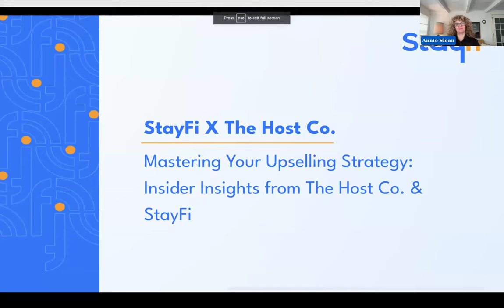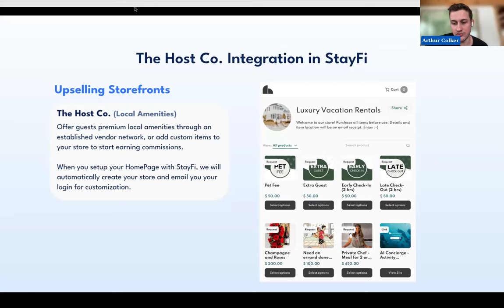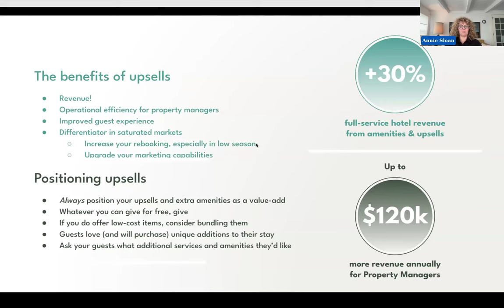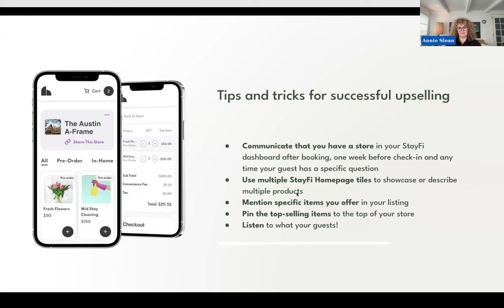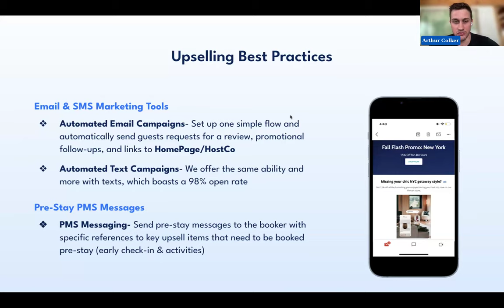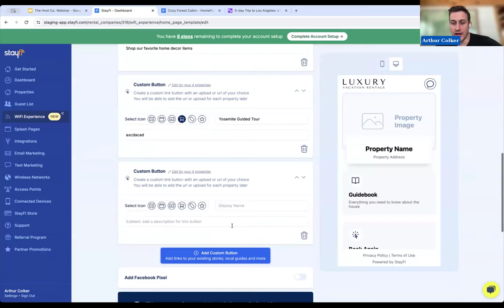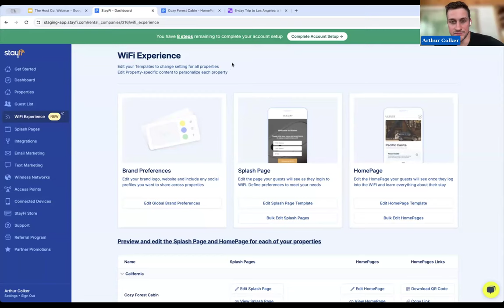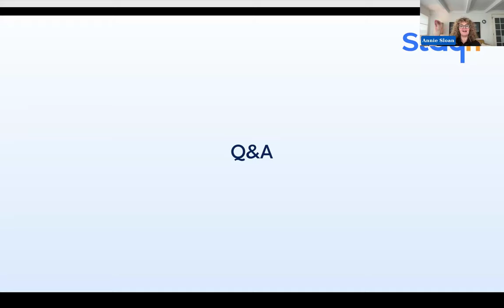How to Master Airbnb & Vacation Rental Upselling: Insider Insights from The Host Co. & StayFi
This dynamic webinar, co-hosted by industry leaders StayFi and The Host Co., will guide you through innovative strategies to unlock new revenue streams and enhance guest experiences through upselling. We cover how Airbnb hosts and vacation rental operators can make hundreds of additional dollars per booking.

Learn directly from experts how combining StayFi's WiFi marketing with The Host Co.'s amenities can not only boost your bookings but also significantly increase guest loyalty.

We've covered practical advice on optimizing a Host Co store, from top-selling products to customization tips, alongside strategies for effectively promoting your amenities using StayFi's marketing tools.